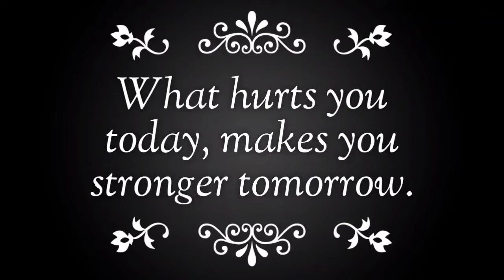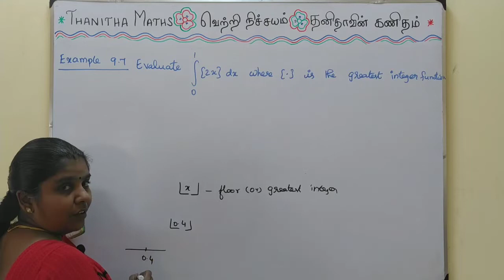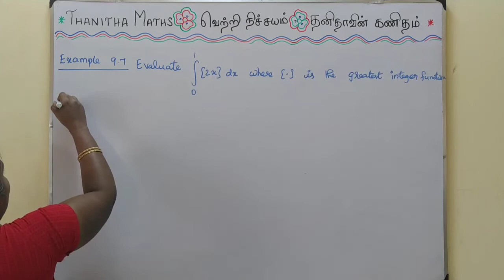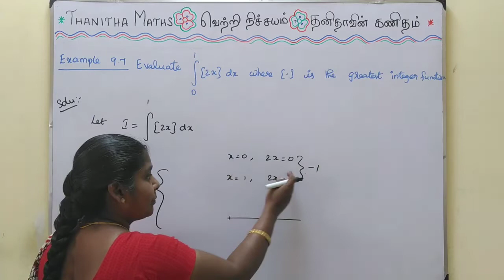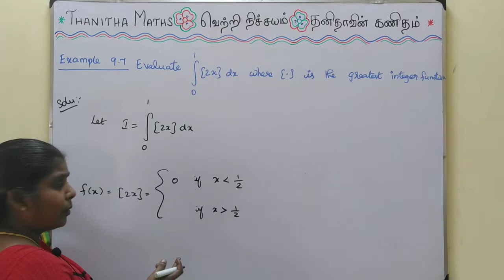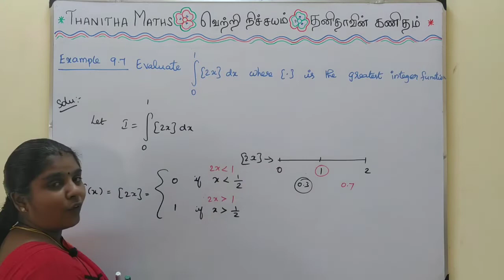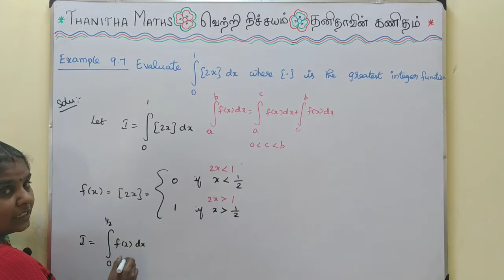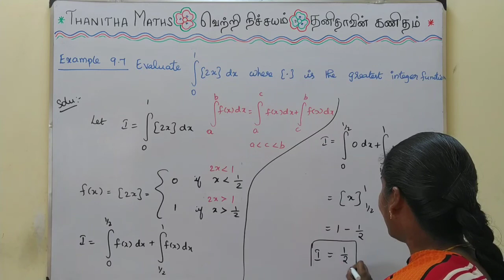12th Maths, Example : 9.7 in Tamil